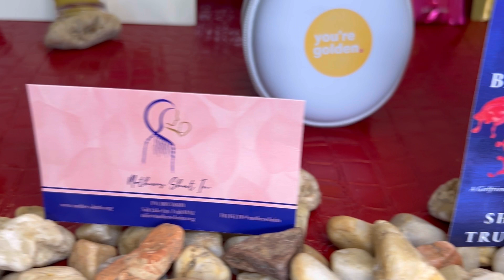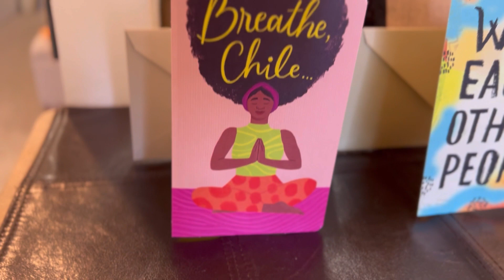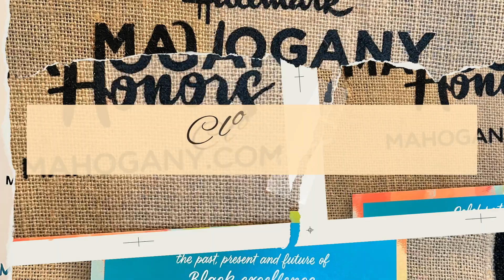Mahogany Honors at The InterContinental Buckhead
*Egypt Sherrod, Pinky Cole (The Slutty Vegan), Eva Marcille, Crystal Renee Hayslett, Malinda Williams…OH MY!

 A departure from all things culinary, I bring you uplifting, inspiring Black excellence! My Dear "Angel" Queens, please enjoy the journey as Angel Culinary Kitchen celebrates innovators, healers, and encouragers...Rockin' like they invented it!

Love You All To Life!

Many Blessings and Much Favor...Until We Meet Again.

Angel
"Girl, Let Go or Be Dragged", A Girlfriend's Guide to Not Getting Played or Playing Herself
by Shenise Truesdell

Flowers Janet and I bought & took pix with, "The  Audacity to Curate a Life you Love"
by The Audacity Experience

*Egypt Sherrod*
Married to Real Estate, HGTV
Indigo Road Realty by Egypt Sherrod, Smyrna, Georgia

*Pinky Cole*,  Aisha "Pinky" Cole
Slutty Vegan (plant-based Atlanta-based restaurant)